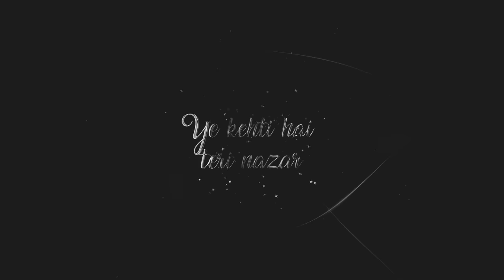Pehle Bhi Main x Kaise Hua (ACV Mashup) | ANIMAL MASHUP | Ranbir Kapoor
ANIMAL MASHUP, Pehle Bhi Main, Kaise Hua, Kabir Singh, Ranbir Kapoor Songs

Enjoy this Mashup by ACV ❤

Song Details :

Song: Pehle Bhi Main
Movie: Animal
Singer: Vishal Mishra
Lyrics: Raj Shekhar

Song: Kaise Hua
Movie: Kabir Singh
Singer: Vishal Mishra
Lyrics: Manoj Muntashir

Lyrics :

Hansta Rehta Hu Tujhse Mil Kar Kyu Aajkal
Badle Badle Hain Mere Tevar Kyun Aajkal
Aankhein Meri Har Jagah
Dhoondhe Tujhe Bewajah
Ye Main Hoon Ya Koi Aur Hai Meri Tarah

Pehle Bhi Main Tumse Mila Hoon
Pehli Dafa Hi Milke Laga
Toone Chhua Zakhmon Ko Mere
Marham Marham Dil Pe Laga

Main Baarish Ki Boli Samajhta Nahi Tha
Hawaaon Se Main Yun Ulajhta Nahi Tha
Hai Seene Mein Dil Bhi
Kahaan Thi Mujhe Ye Khabar

Kahin Pe Hon Raatein
Kahin Pe Savere
Awaargi Hi Rahi Saath Mere
Thehar Ja, Thehar Ja
Ye Kehti Hai Teri Nazar

Ghalat Kya Sahi Kya
Mujhe Na Pata Hai
Tumhein Agar Pata Ho
Bata Dena

Main Arse Se Khud Se
Zara Laapata Hoon
Tumhein Agar Milun Toh
Pata Dena

Kho Na Jaana Mujhe
Dekhte Dekhte

Tu Hi Zariya
Tu Hi Manzil Hai
Ya Ke Dil Hai
Itna Bata

Paagal Paagal Hain Thode
Baadal Baadal Hain Bheege
Barse Barse Bheege Aa Zara

Kaise Hua, Kaise Hua
Tu Itna Zaroori Kaise Hua